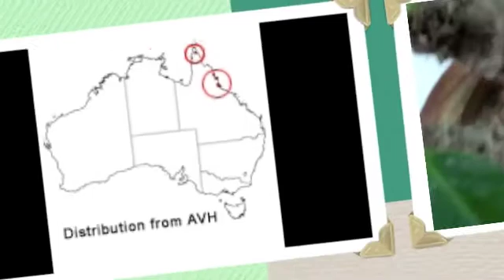Australian Ant Plant - Myrmecodia beccarii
A great Australian native, considered a succulent, housing chambers of ants.

"M. beccarii is distinguishable from other ant plants through its small and succulent leaves, as well as through its tendency to develop multiple stems. Typical for most ant plants are the hypocotyls, which are stems that enlarge to form a tuber-like structure. In Myrmecodia beccarii, these hypocotyls are covered in ridges and spines. The white flowers are not very conspicuous, as they are formed in hollows along the alveoli (stem). The ripe fruit then protrudes from the alveoli and they can be white, red, orange or pink.

When the plant grows, tissue within the tuber dies back and hollow chambers form. These chambers allow ants (mostly Iridomyrmex cordatus) to enter the plant. A symbiotic relationship exists between the plant and the ants; the plant provides a protective shelter for the ants, in turn the ants provide additional nutrients to the plant with its food leftovers. Not all plants are inhabited but examinations have proven that in the wild, the vast majority of plants house ant colonies."  Ref.  Australian National Botanic Gardens, Australian National Herbarium.